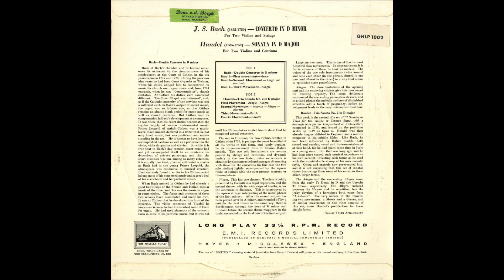Silent Tone Record/巴赫:2把小提琴协奏曲,亨德尔:奏鳴曲三重奏第2/耶胡迪梅纽因,乔孔达・德・薇托,乔治・马尔科姆,安东尼・伯纳德 愛樂樂團 古典音乐 黑胶唱片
J.S.バッハ(J.S.Bach,巴赫):2つのヴァイオリンのための協奏曲(Concerto for Two Violins,2把小提琴协奏曲)BWV.1043，ヘンデル(Händel,亨德尔):トリオ・ソナタ(Trio sonata,奏鳴曲三重奏)2番/ユーディ・メニューイン(Yehudi Menuhin,耶胡迪梅纽因)(vn),ジョコンダ・デ・ヴィート(Gioconda de Vito,乔孔达・德・薇托)(vn),ジョン・シンブーン(John Shinebourne)(vc),ジョージ・マルコム(George Malcolm,乔治・马尔科姆)(cemb),アンソニー・バーナード(Anthony Bernard,安东尼・伯纳德)指揮フィルハーモニア管弦楽団(The Philharmonia Orchestra,愛樂樂團)/蘭HMV:GHLP 1002(10inch) NL MONO Original/管理番号:10231/